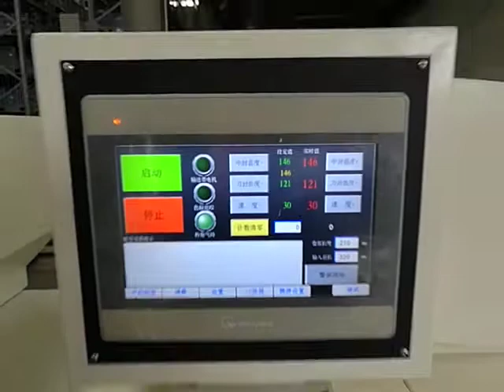tissue rolls packing machine, toilet rolls packing machine